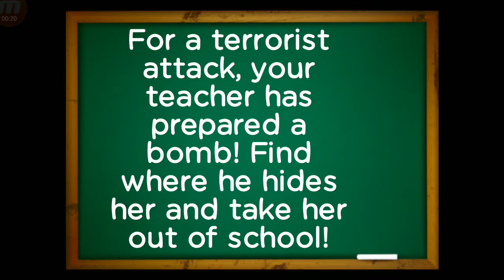Stickman neighbor Teacher Escape Level 9 Complete Gameplay